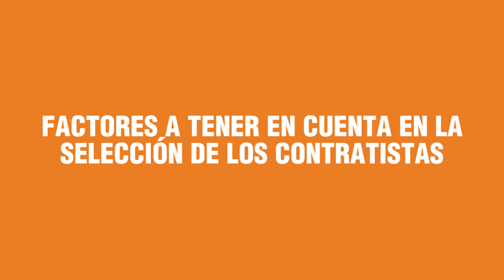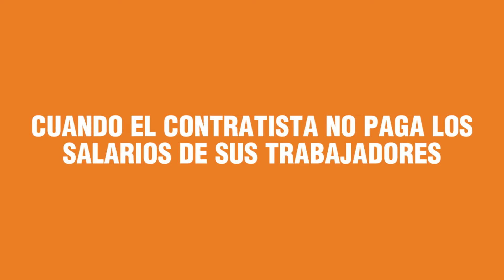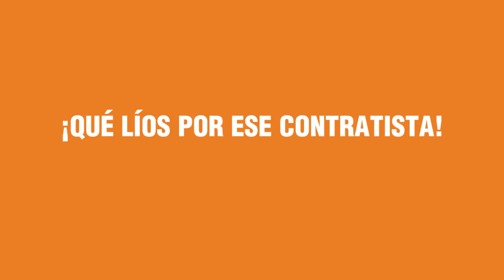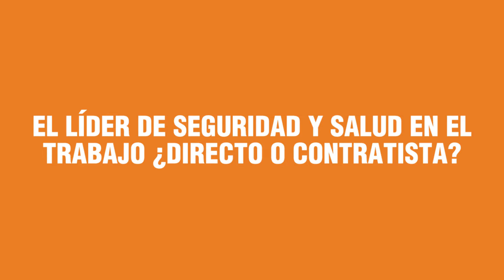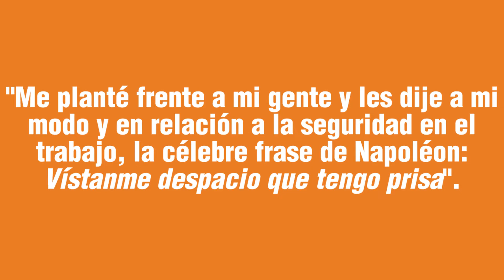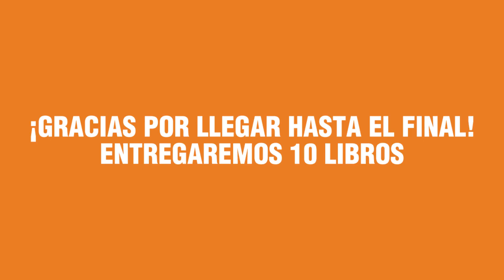Proveedores y contratistas ¡Ahorro FÁCIL😆, ahorro FRÁGIL😰!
Una mala selección de proveedores y contratistas puede llevar a un proyecto al fracaso. (El concurso para ganar el libro ha finalizado, felicitaciones a los ganadores).
👇👇 ver MÁS info 👇👇

En esta entrevista, dialogamos con Blanca Ruiz sobre su libro  "Ahorro fácil, ahorro frágil", en el cual narra una experiencia de un proyecto en un campo petrolero en Ecuador y todas las consecuencias de una mala selección del contratista.

Blanca Ruiz es ingeniera eléctrica con posgrados en finanzas, derecho de los negocios y automatización de procesos. Cuenta con 30 años de experiencia en ingeniería, servicios, ventas, desarrollo de negocios, estructuración de empresas, gerencia de áreas de negocios y gerencia general.

A su vez, Blanca no comparte este coloquio su visión de la seguridad y la salud en el trabajo, las características que tiene en cuenta al momento de selecciona el líder del SG-SST en sus proyectos y por qué considera que este cargo debe estar en la empresa y no delegarlo en un contratista.

** Concurso **
Los primeros 10 usuarios que sigan las instrucciones que encuentran en el video, podrán obtener una copia del libro de Blanca Ruiz.

Si no fuiste uno de los afortunados en ganar el concurso, puedes adquirir el libro

Consulta emojis que se pueden usar en los comentarios de Youtube